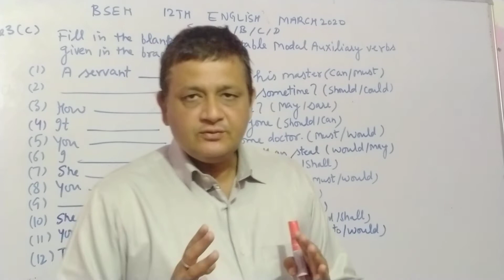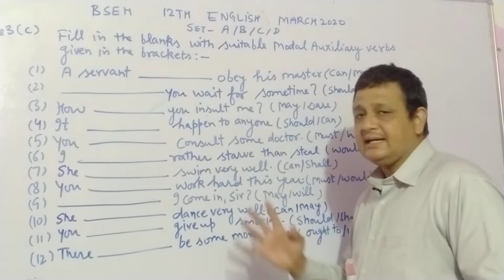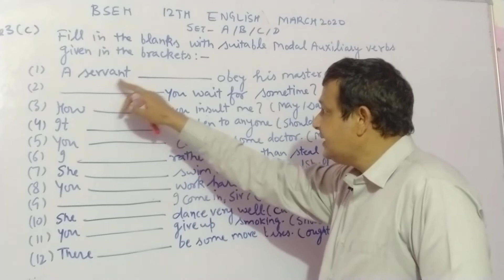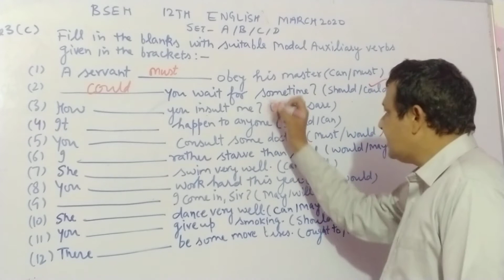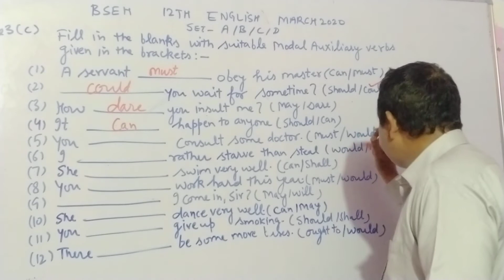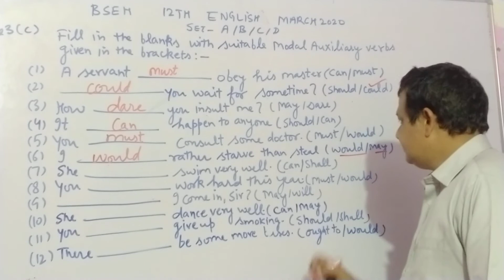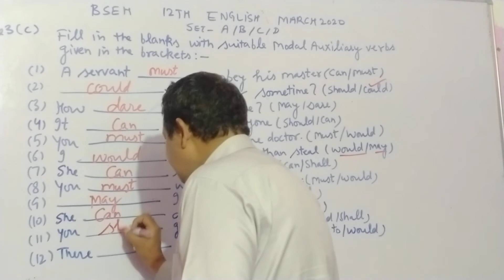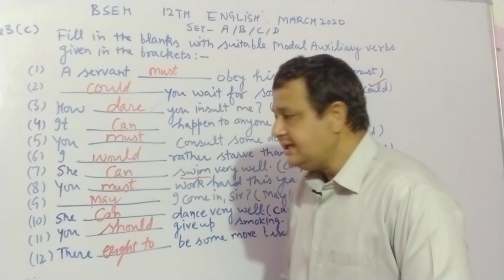BSEH 12TH ENGLISH MARCH 2020 SET A|B|C|D| QUESTION NO 3(C)GRAMMAR | MODALS